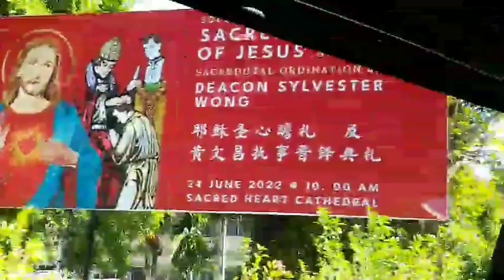Pergi ke Kota Kinabalu to Penampang Sabah Malaysia